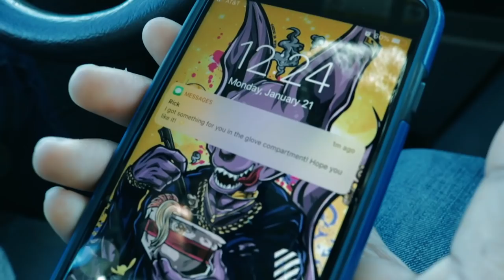Static Shock (Fan Film)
STATIC SHOCK was done for ZERO profit, it was made by the passion of fans, FOR fans.

The Red Hood Universe story arc continues with a new hero! Virgil Hawkins born from Detroit city, finds his own path as a hero name Static Shock, and settles the true meaning of justice!

Haven't seen the other Red Hood Universe films yet? Be sure to check out three parts of our Red Hood Universe story series called Red Hood Uprising along with part two, Red Hood Outlawed, & Arsenal The Series!

We need your help to make more awesome videos like this, by donating our Go-Fund Me page!

Be sure to follow the founders of StreetNerds Production on Instagram for upcoming news on what project we are gonna work on next!